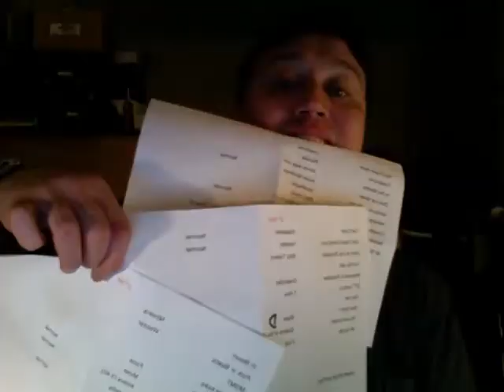Vlog Bullitt Bournemouth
This is a VLOG I did just after my covers band BULLITT played at O'Neill's in Bournemouth. Great crowed and a lot of sweat for a cold March night.